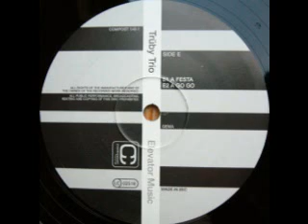2003 - A Go Go